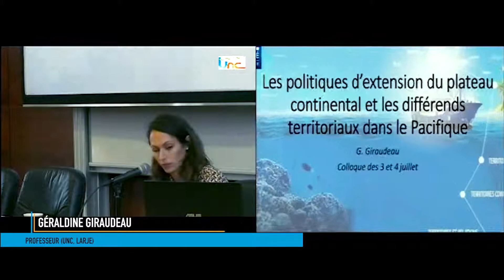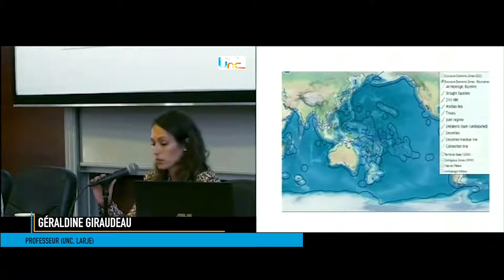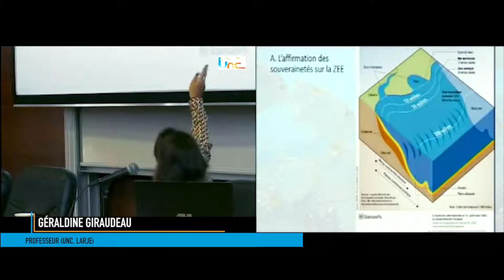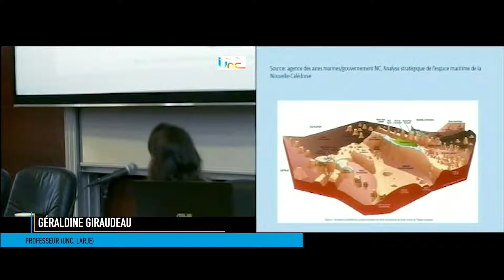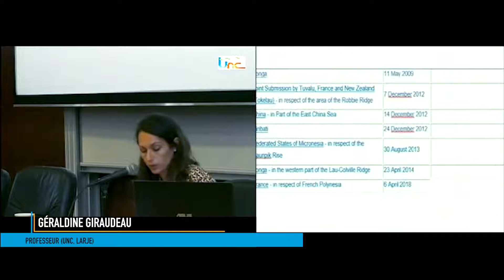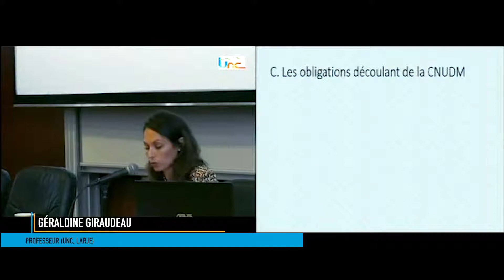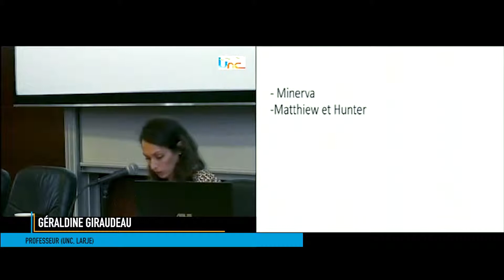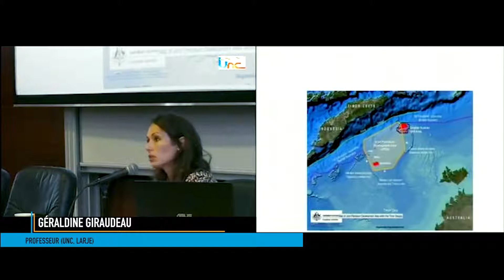05 - L’exploitation des ressources minières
TERRITOIRES CONVOITÉS

L’exploitation des ressources minières
Pierre-Jean Bordahandy, senior lecturer (USP)

Les territoires du Pacifique, en particulier les formations insulaires, présentent le paradoxe d’être menacés dans leur dimension terrestre, du fait du changement climatique et de la montée des eaux, et en même temps d’être étendus de façon croissante, dans leur dimension maritime, du fait de l’extension des plateaux continentaux. Ces mutations présentent des enjeux considérables pour les États concernés, qu’il s’agisse des États indépendants du Pacifique ou des États avec lesquels ces territoires possèdent des liens de nature variée.

L’enjeu est donc bien sûr environnemental et implique de se pencher sur la lutte contre la pollution, mais aussi sur les solutions face à la possible disparition de certains territoires terrestres dont les Kiribati sont l’exemple emblématique. Comment par exemple envisager la continuité d’États amputés d’une partie de leur territoire ?  Par ailleurs, d’un point de vue géostratégique, l’extension des espaces maritimes a considérablement modifié les relations internationales au sein d’une région Pacifique désormais au cœur de l’actualité et des convoitises. Les îles océaniennes ne sont plus des « confettis » au milieu de l’Océan, du fait de l’évolution du droit de la mer au cours du XXème siècle et d’États repoussant sans cesse leur souveraineté vers le large. D’ailleurs, presque tous les territoires du Pacifique ont soumis des requêtes d’extension du plateau continental devant la commission spécialisée des Nations unies.

Les enjeux sont également économiques, du fait de la possible marchandisation des territoires dans ce contexte, mais aussi des immenses ressources potentielles de la mer. Enfin, ils sont surtout humains, et posent la question du rapport entre les individus et les territoires. Si ces interrogations sont identifiées au niveau régional, elles illustrent en réalité des problématiques qui se poseront très vite avec la même acuité au niveau international, en particulier en ce qui concerne les réponses à apporter au changement climatique. Dès lors, ce colloque propose d’explorer la notion de territoire terrestre et maritime depuis une perspective pluridisciplinaire, dans l’objectif d’apporter des clés de réflexion à l’avenir de la région Pacifique.